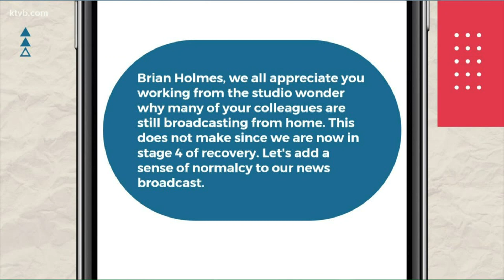Does Stage 4 mean everything is back to normal? No, COVID-19 is still in Idaho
A sense of normalcy is the hope of every Idahoan, but we may need to adjust to this new normal for the foreseeable future.